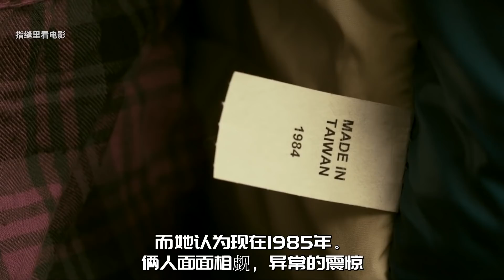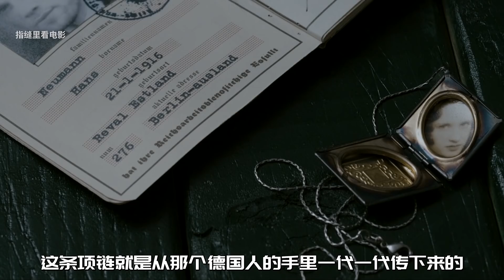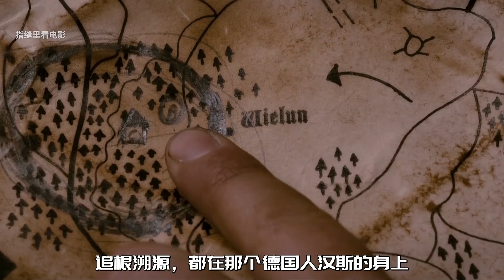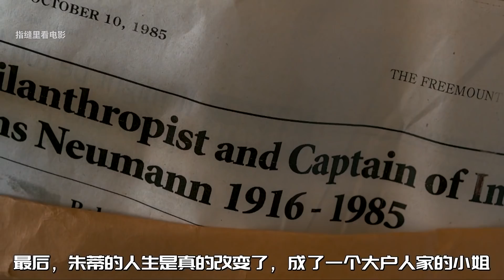男子偶遇迷路美女，竟然要和她住在一起。這要求太過分了！腦洞大開的冷門佳片《鬼打墻》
高分科幻懸疑電影《鬼打墻》